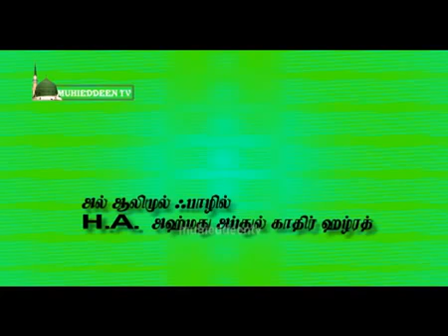19. ஸஹாபாக்கள் வரலாறு